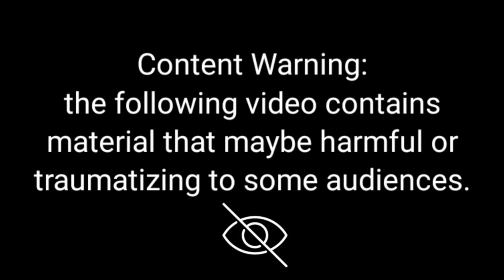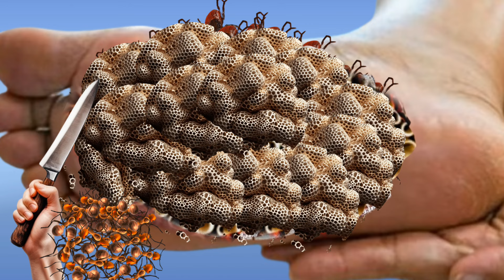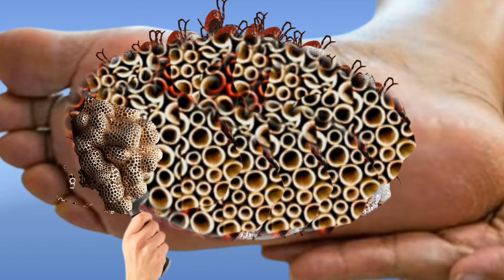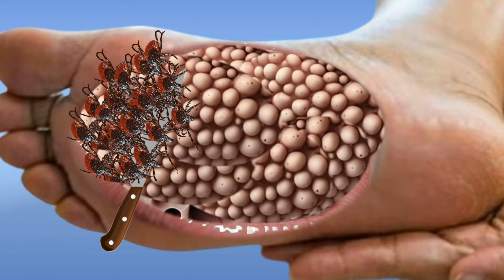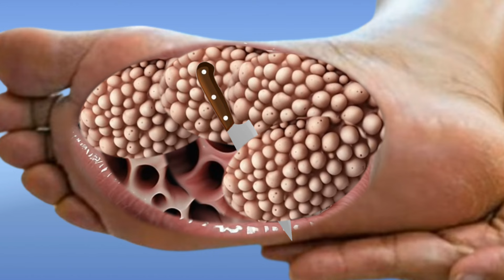ASMR | Relax your brain | remove mungya and cockroch and clean foot in relaxing way 😌